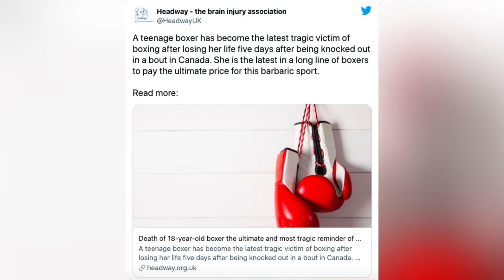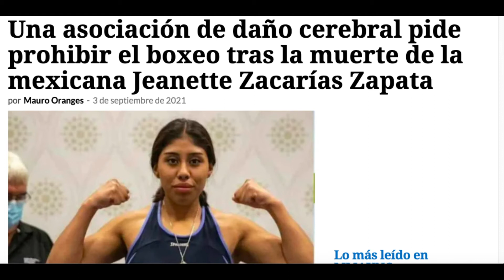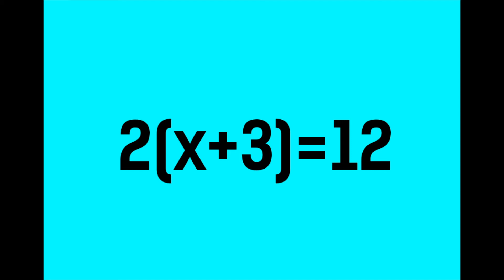¿Prohibir el Boxeo será la solución para este problema?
Muchas veces se ha puesto en debate acerca del peligro que conlleva boxeo, esto hace que retractores de este deporte hagan solicitudes para su prohibición pero, ¿Será la solución?

El beat de fondo no es de mi propiedad, es de: (Prod.Mamba Beatz)